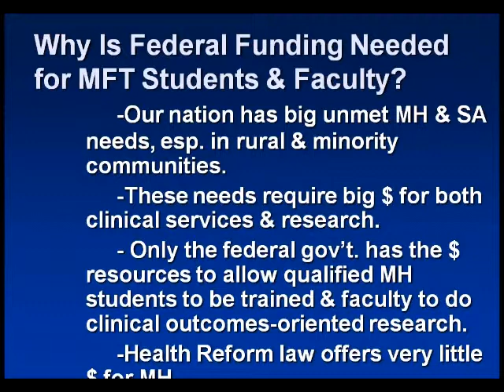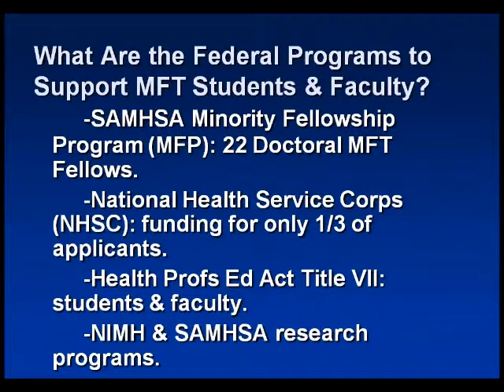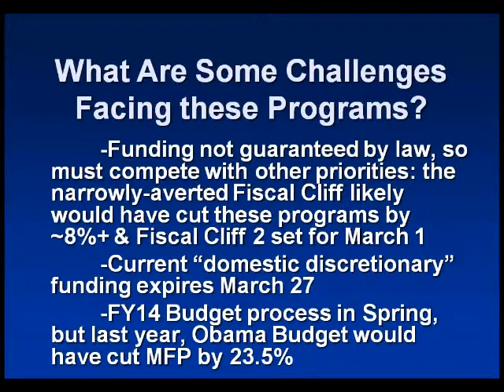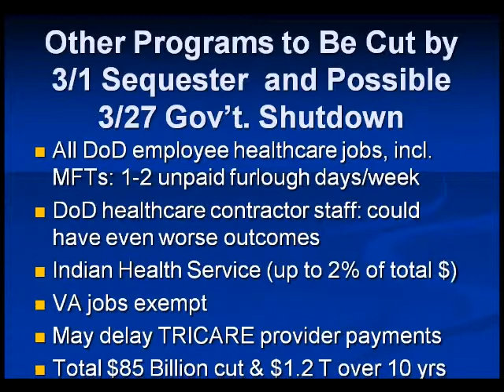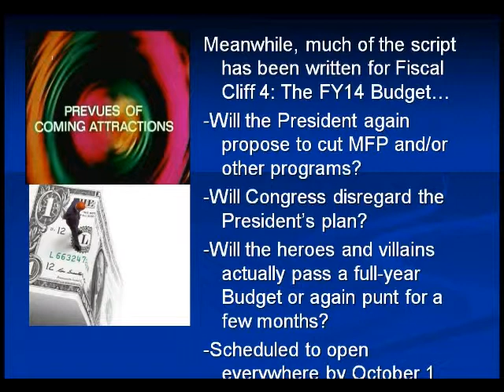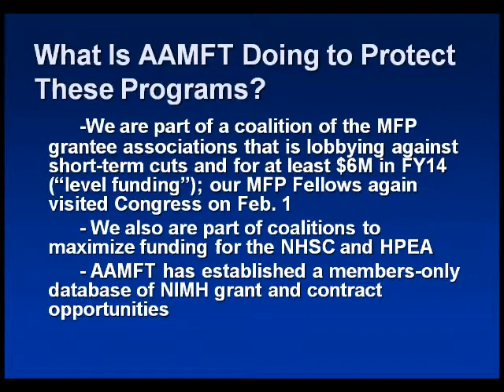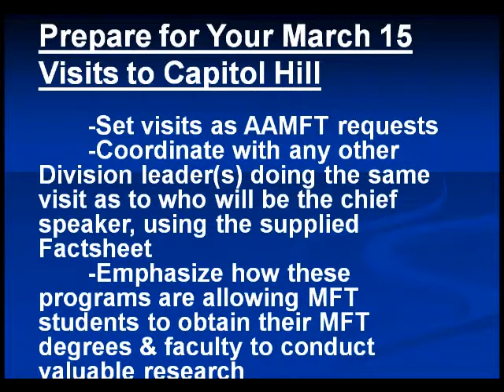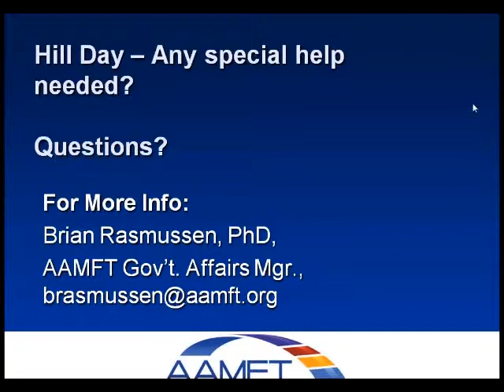Webinar - Federal Funding for MFT Programs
AAMFT's Brian Rasmussen, PhD, discusses your visits to Capitol Hill as part of AAMFT's Leadership Conference. Brian will share the speaking points and give you background, and prepare you to advocate for federal funding.